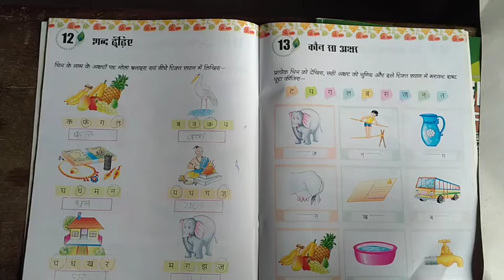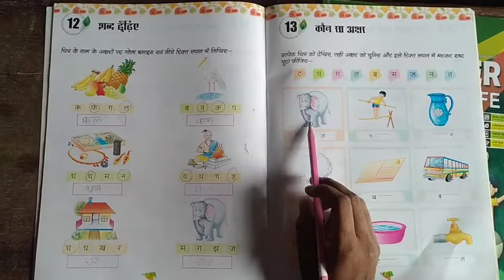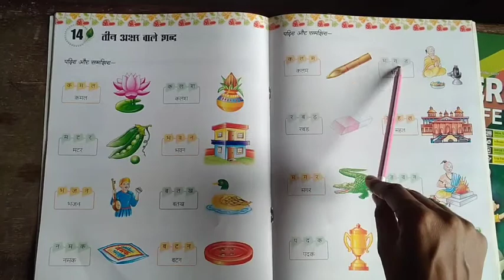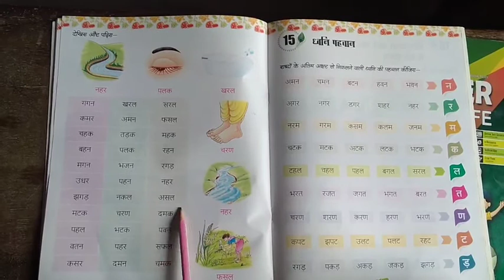Class LKG | शब्द माला | Chapter 13 14 | कौन सा अक्षर तीन अक्षर वाले शब्द | PG048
Class LKG
 शब्द माला
 chapter 13 14
कौन सा अक्षर  तीन अखर वाले शब्द
PG048
Assignment will be send through school what's app